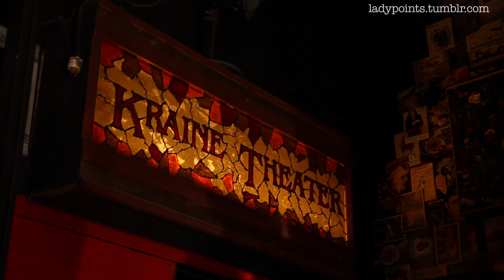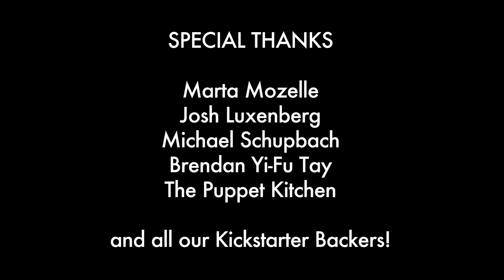LADYPOINTS: ELIZABETH HARA (PUPPETEER) Ep. 3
Watch Episode 3 of LADYPOINTS! Hear from Elizabeth Hara about how she's developed her skills and passion for puppetry.

LADYPOINTS is a webseries focused on celebrating women who have come to define success in their own terms and seeks to find out how they do the awesome things that they do while balancing 'real world' responsibilities like paying the rent.